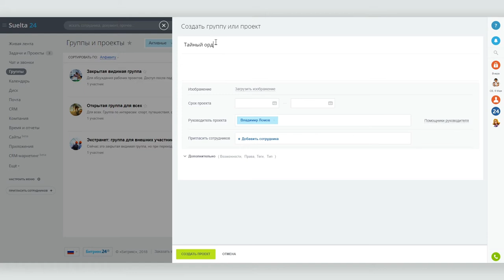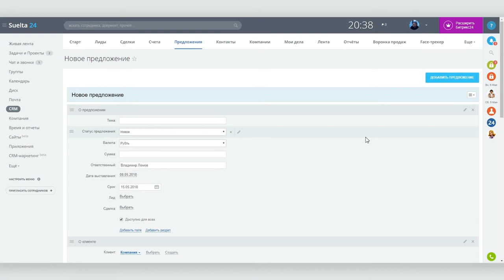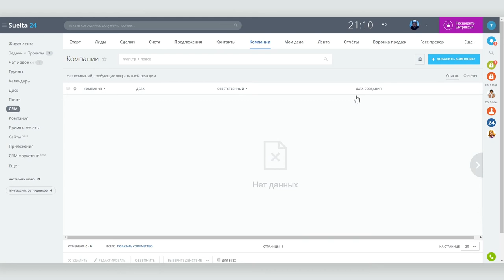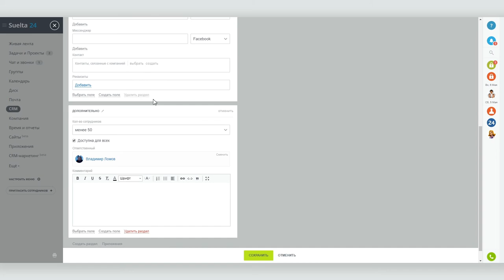Настройки и работа со вкладкой CRM в Битрикс 24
В предыдущем видео мы сделали обзор системы Битрикс 24. В первую очередь мы рассматривали Битрикс как планировщик задач или таск-менеджер. Но Битрикс 24 — это не только таск-менеджер, но и CRM, коммуникационный центр, платформа для создания сайтов, система бухгалтерского учета и многое другое.

Сегодня мы поговорим о том, как организована работа именно CRM в Битрикс 24. CRM – это система управлением взаимоотношениями с клиентом. То есть это система отслеживания сделок, коммерческих предложений, база партнеров и так далее. Как это можно использовать в работе НКО вы узнаете из нашего сегодняшнего видео.

Продолжайте смотреть наши видео. Впереди вас ждет много увлекательного!